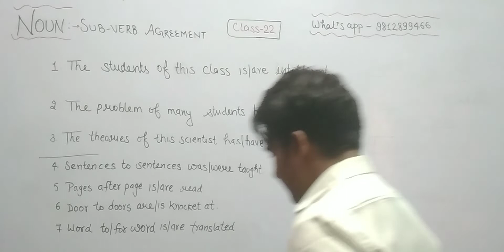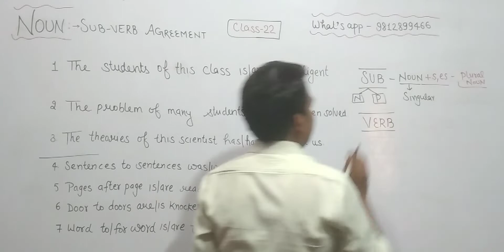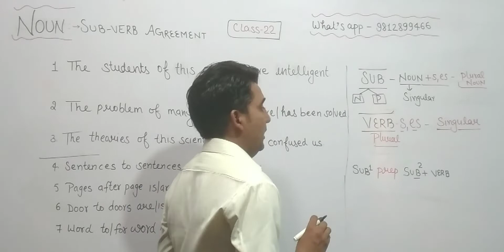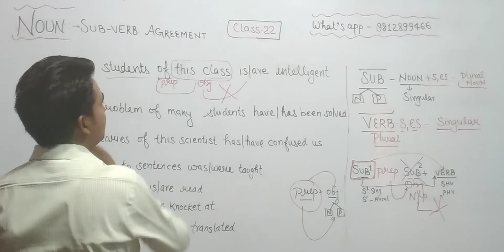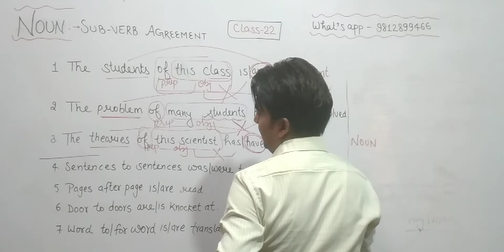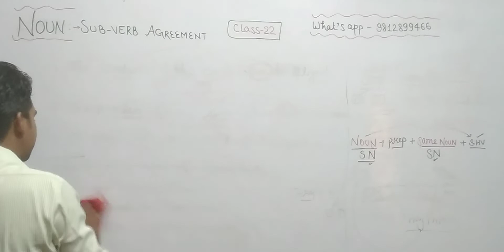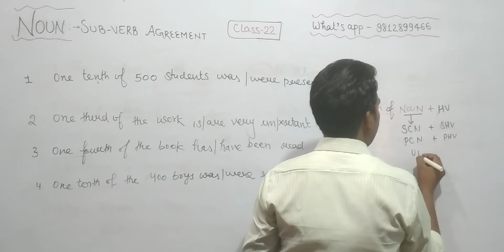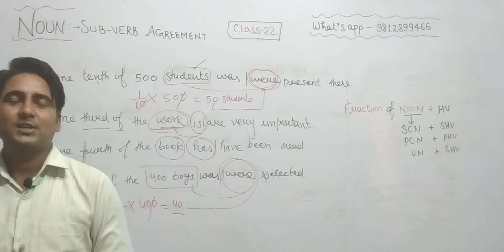noun subject verb agreement, part- 23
noun sub verb agreement
noun subject verb agreement
# this is very important video which teaches you a great concept.